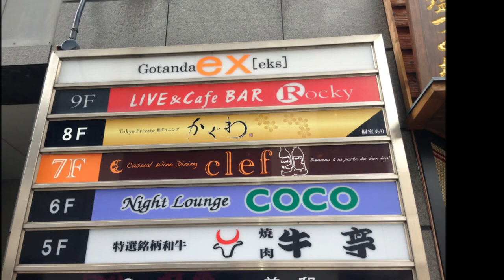‹The Autumn Festival 2013 - みんなで楽しく歌う会›Rockyへのご案内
‹The Autumn Festival 2013 - みんなで楽しく歌う会›
 ＊Andyさんとのセッション練習より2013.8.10

日時：2013年9月21日（土）15:00～18:30（開場14:45）
チャージ：3800円（チャージ+２drink&バイキング料理含む）
出演：奏メイナ、bobomaria&kayotama、紅蘭、カンジ、Andy、
　　　　そら、GAP6
他、Professional及びAmateur Singer Song Writer